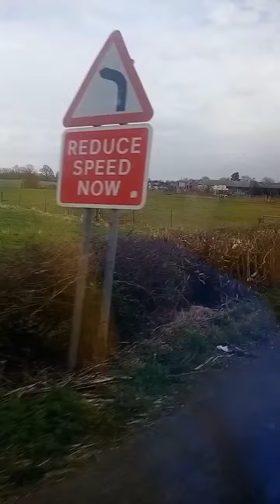Derby UK || Derbion midland airport❤️❤️🇬🇧